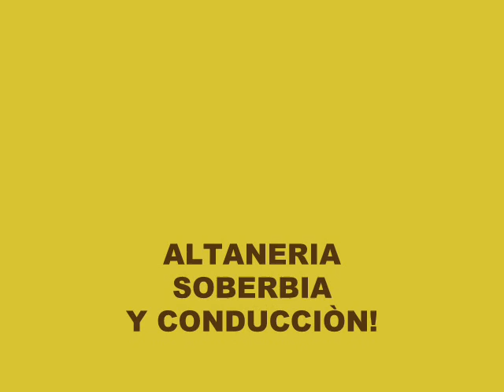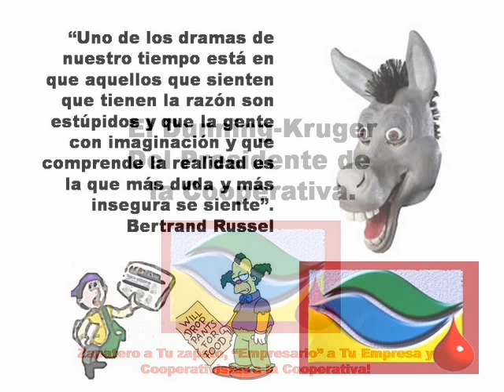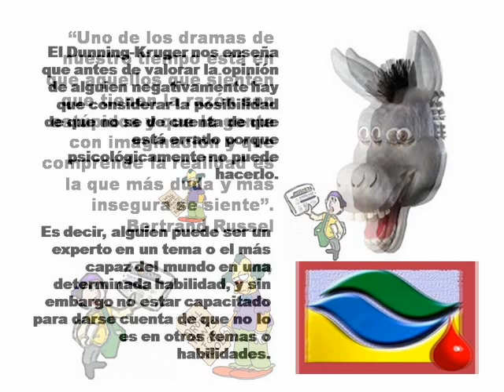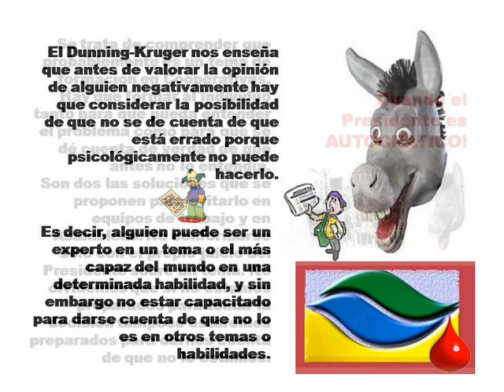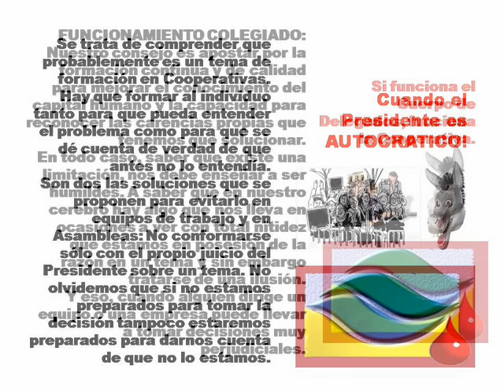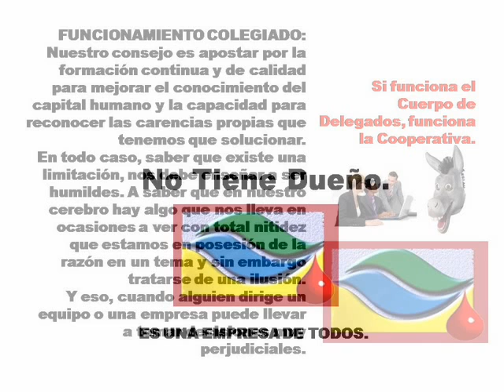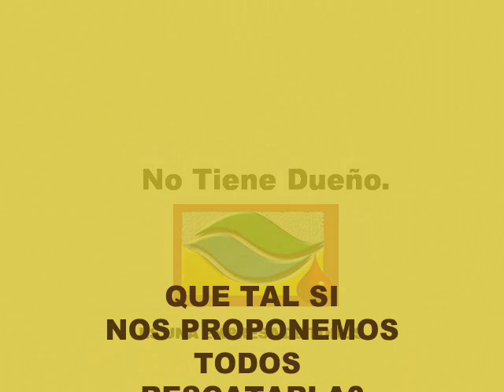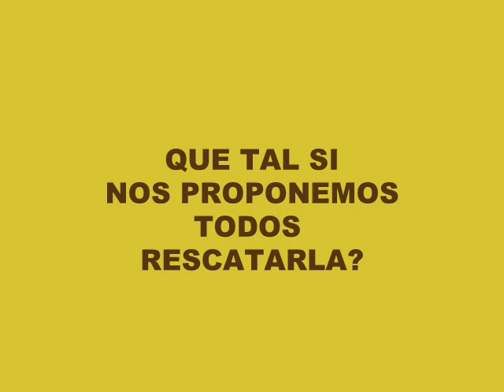ALTANERIA y CONDUCCION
El confuso limite entre la altaneria y la soberbia como perfil de conducciòn de los ambitos cooperativos colegiados, parlamentarios y estructurados para repartir los distintos puntos de vista de debate y conducciòn.